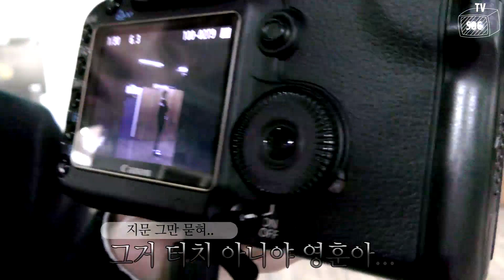[세븐어클락] TV SOC SEASON2 TY x YH Photo shoot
세븐어클락 _ 한겸(A-DAY), 상원(VAAN), 현, 정규, 영훈, 태영